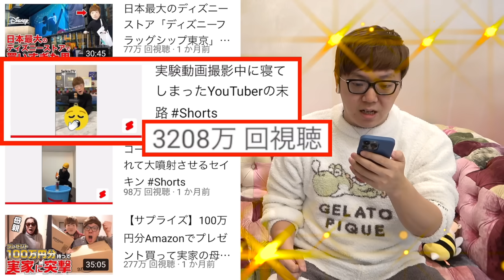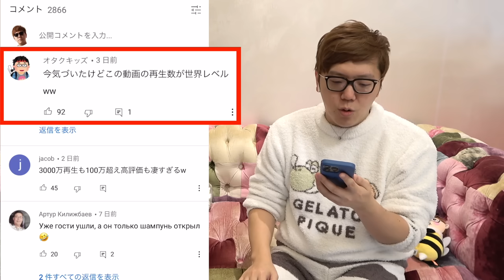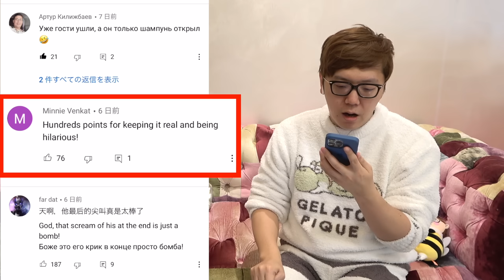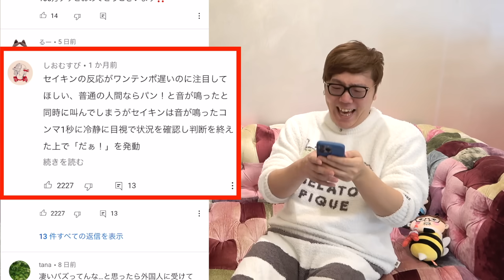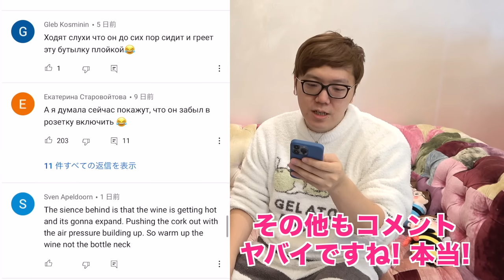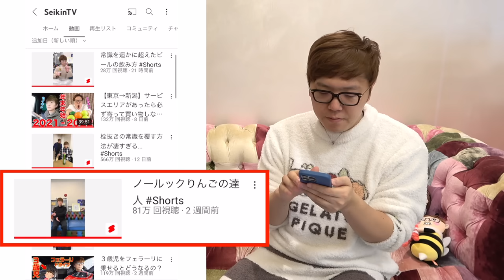【完全敗北】実の兄、セイキンにYouTubeで負けました…【ガチ】